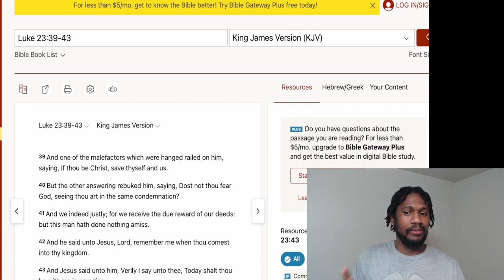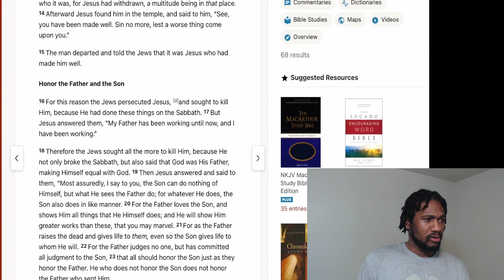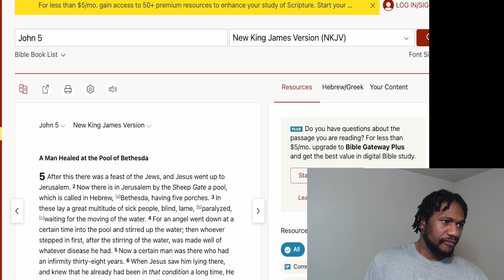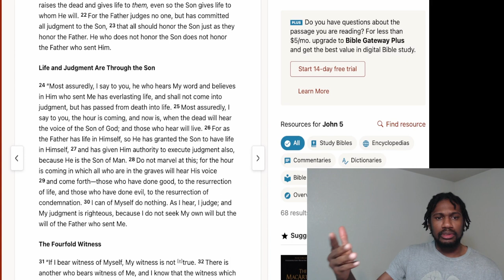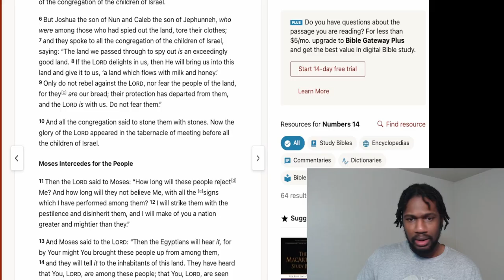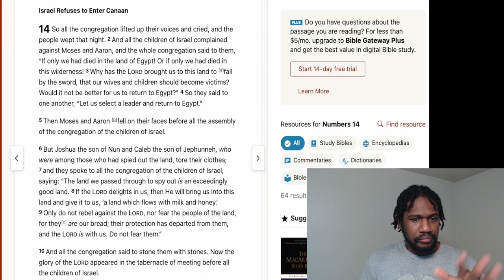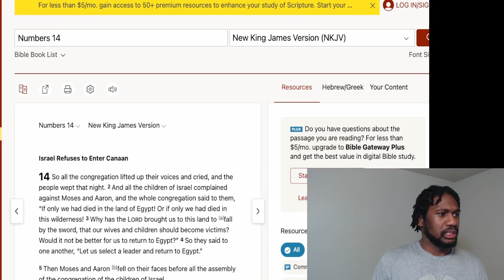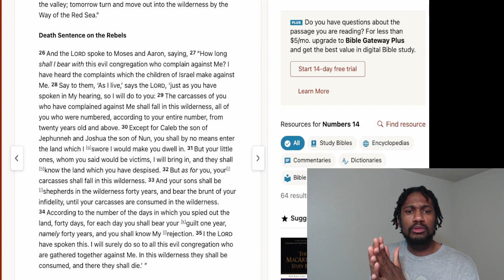Is It True Once Saved Always Saved? Part 1